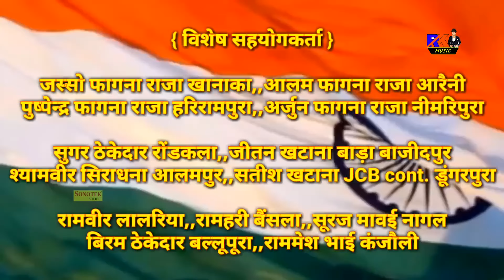भूपेंद्र खटाना सबसे हिट देश भक्ति सांग | गोली बॉर्डर पे चलईयो भरतार | Desh Bhakti Song 2024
Song :- Goli Border Pe Chalaiyo Bhartar
Singer :- Bhupendra Khatana
Artist :- Bhupendra Khatana
Writer :- Rakam Kasana
Label :- Rk Music

goli border pe chalaiyo bhartar,